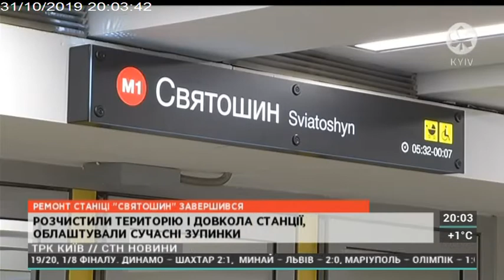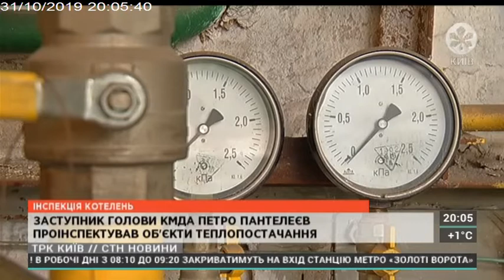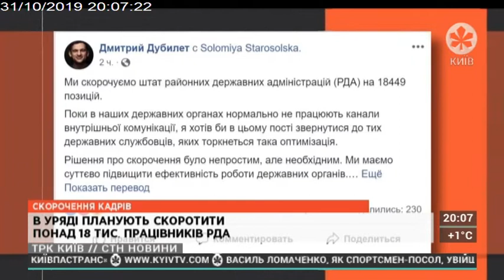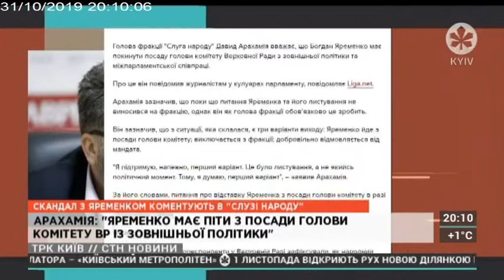Столичні телевізійні новини | 31.10.19 | 20.00